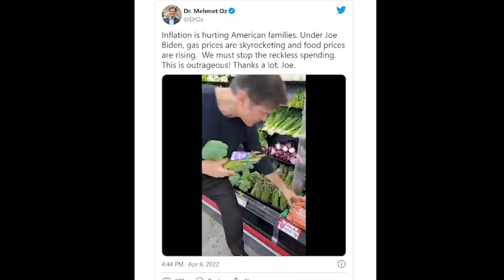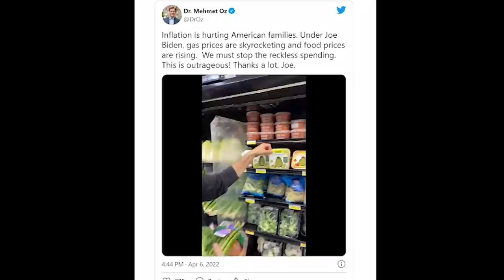We Call B.S. (with Tom & Cecil of Cognitive Dissonance)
Tom Curry and Cecil Cicirello talk about their irreverent new book, "The Grand Unified Theory of Bullshit."